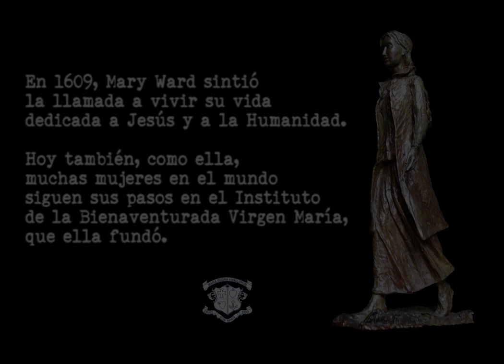Vocaciones IBVM-Loreto: Flora Magro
"No cambiaría mi vida por nada del mundo". Así resume Flora Magro, Ibvm de España, lo que supone para ella su vocación. Una decisión difícil de tomar en un tiempo en el que las cosas eran muy diferentes a lo que son ahora y la decisión de convertirse en religiosa suponía romper con su vida anterior. En este vídeo, Flora Magro nos cuenta lo que ha significado para ella poder dedicar su vida a los más pequeños y, a través de ellos, acercarse a Dios.